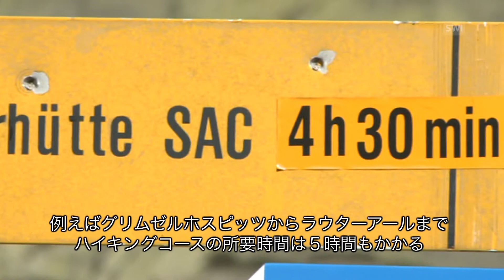スイスアルプス ついにグーグル・ストリートビューの仲間に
グーグル・ストリートビューが、ついにスイスアルプス山脈のハイキングコース撮影に着手した。今後、これまで徒歩でしか行けなかった絶景ルートが、コンピューターの画面上で簡単に見られるようになる。しかし、これで自然に魅力を感じる人が少なくなってしまうのではと危惧する声も上がっている。（SRG 10vor10, swissinfo.ch）